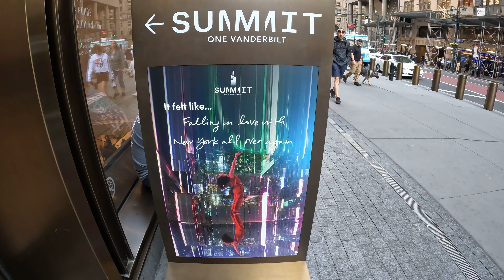New York City 2023 - Part 3. High Line, Little Island and SUMMIT One Vanderbilt.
Hello fellow travelers,
This is the third part of our trip to New York City. We spent 1 week in May 2023 in the Big Apple. In the upcoming episodes, we will visit Top of the Rocks, Summit one Vanderbilt and Edge. We walked over the Brooklyn Bridge, enjoyed a ride with the big bus and took the Ferry to Staten Island.
We discovered One World Observatory and were grateful to visit once again the famous Empire State Building.
Join us to Coney Island and hang out with us at Times Square.

video edited by Wondershare Filmora 12